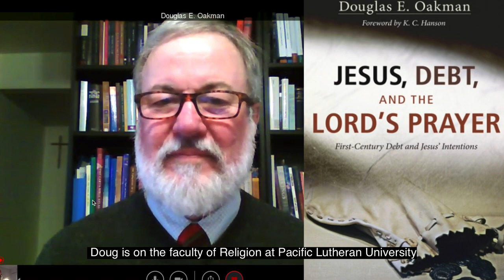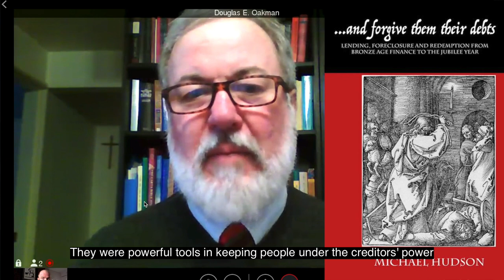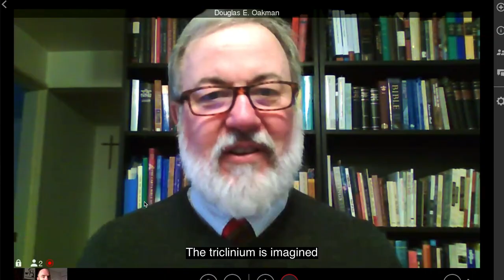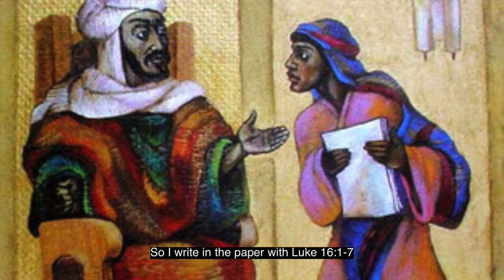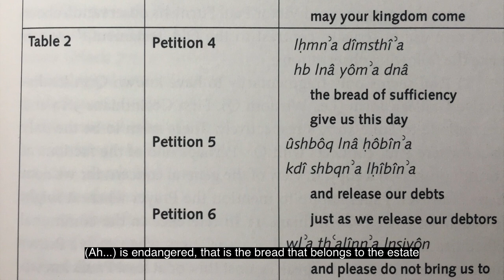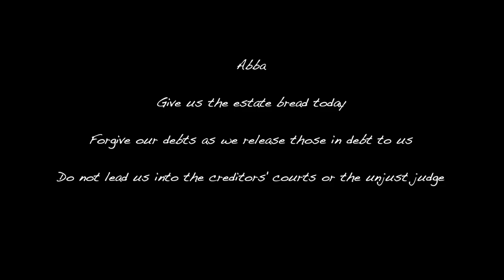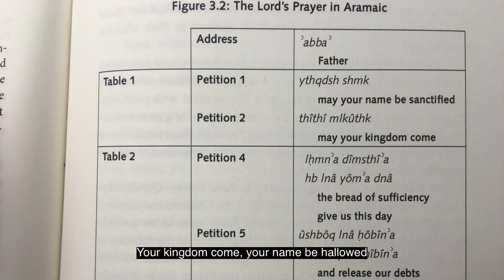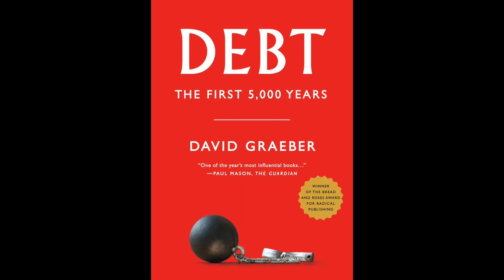Jesus, Debt & The Lord's Prayer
Prof Doug Oakman talks about how debt operated as a central control mechanism in Roman controlled Galilee in the time of Jesus.

This interview was recorded to resource a Council for World Mission (Europe) and United Reformed Church conference called "...and forgive us our debts?' Finding alternatives to interest-bearing debt as a basis for an economy of fullness of life.